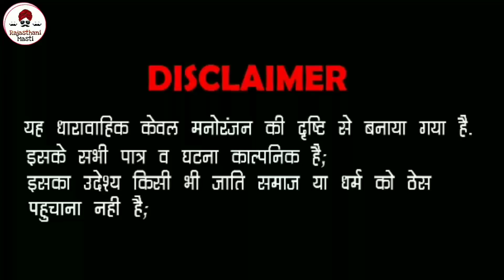गांव आला दे दिया लादया ठेकादार न वोट ।। मारवाड़ी कॉमेडी ।। Rajasthani Masti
Note : - इस विडियो का मकसद किसी भी व्यक्ति या किसी भी समुदाय का मजाक उड़ाना नहीं है । ये विडियो सिर्फ आपके मनोरंजन के लिए है , कृपया इसे अपने दिल पर ना लें । हम सभी लोगो का सम्मान करते हैं । । ।

नमस्कार दोस्तों आपका स्वागत है , हमारे चैनल " Rajasthani Masti  " में मै यहाँ हमेशा एक नया विडियो लेकर आता हूँ , हमारे चैनल पर आपको हर बार Comedy विडियो अधिक से अधिक मात्रा में | देखने को मिलेगी ।

Actor :---
       Ashish Saini (काल्या)
       Sudeep Jat (लादया ठेकादार)
       Shankar Lal Saini

Director by :-- Ashish Saini

Video Editor By :- Ashish Saini

Diloge :-- Ashish Saini

Thumbnail :- Ashish Saini

Script Writer :-- Ashish Saini
                           Sudeep Dudi Jat

Cameramen :-- S.P (Studio)
                           Jaipur
                           (Shankar Lal Saini)

     ❤अपना प्यार ओर सपोर्ट ऐसे ही बनाये रखे❤

                      Rajasthani Masti